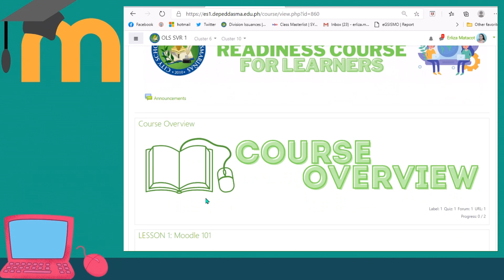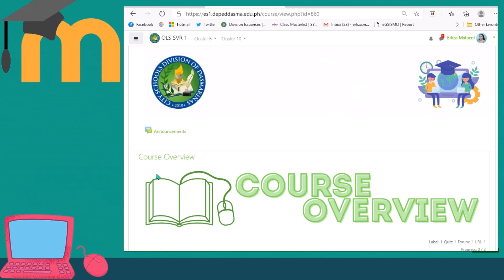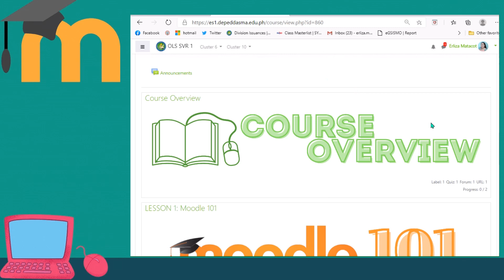OLS Readiness Course